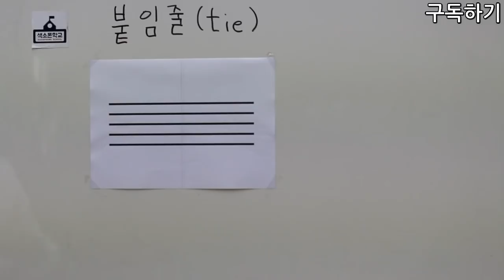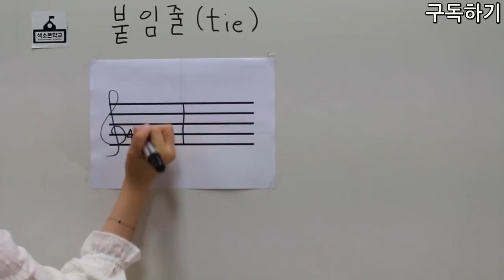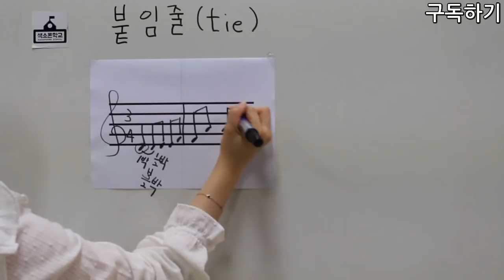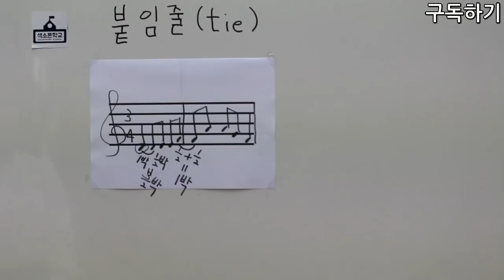19강- 붙임줄을 배워보자 색소폰학교 음악이론강의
19강 붙임줄을 배워보자

강의:비니쌤^^
강사소개